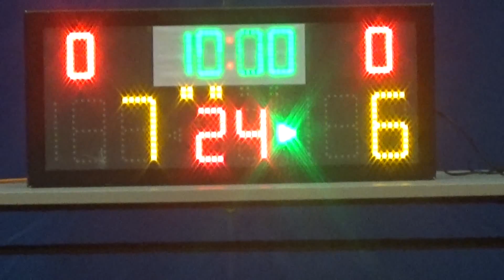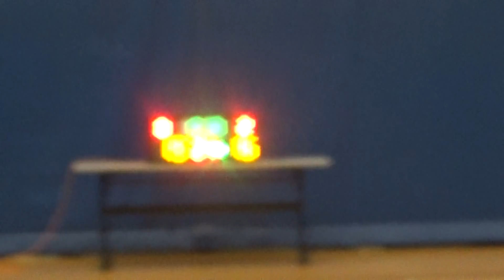20160321 BADDICTS VS FFCA 2nd Quarter